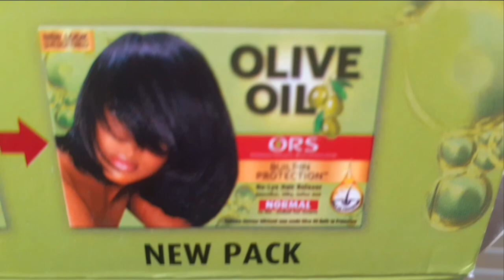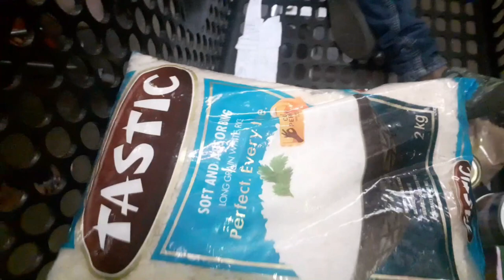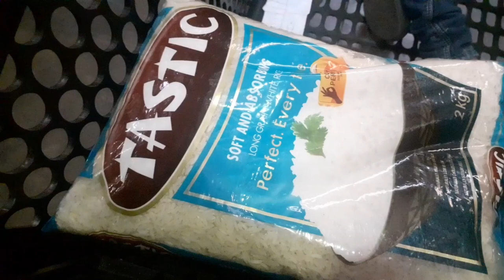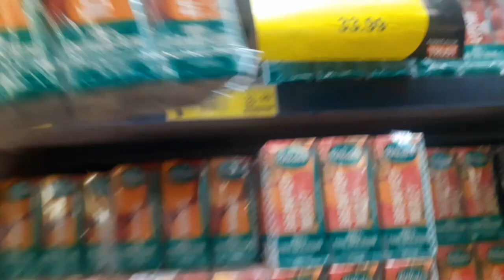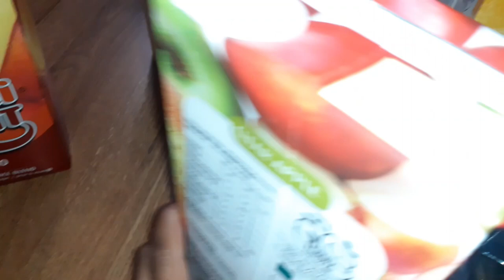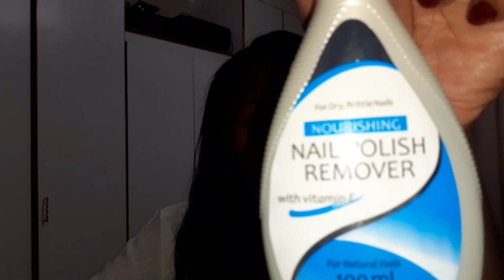🙄 ALISADO PERMANENTE EN CASA/DÍA DE MERCADO//COMPRAS PERSONALES/DE NOCHE EN EL MALL/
🥰Holaa a tod@s! y Bienvenid@s a un nuevo

Por aquí les dejo un día normal y corriente en mi vida,con mi rutina como mamá de tres pequeños terremotos!
Les enseño un poquito más sobre mi y mi realidad, en la que no todo es perfecto!🙄

Un beso enorrmeeee y hasta el próximo Vídeo!!🥰😘♥💋
MIL GRACIAS POR ESTAR AHÍ DÍA A DÍA!
MUAKKKKKKKK!💞

💕 ¡Espero te diviertas conmigo! 💕

👉CANAL DE COCINA: Dana Homemade Recipie
👉CANAL DE BELLEZA: Beauty with Dana